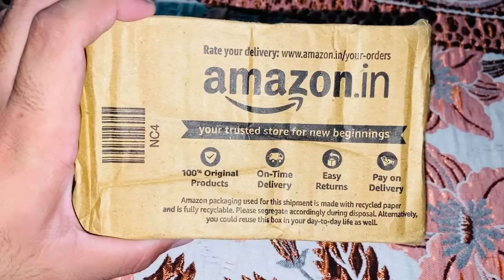Unboxing video making ring lighT